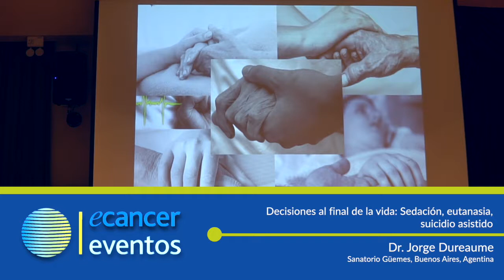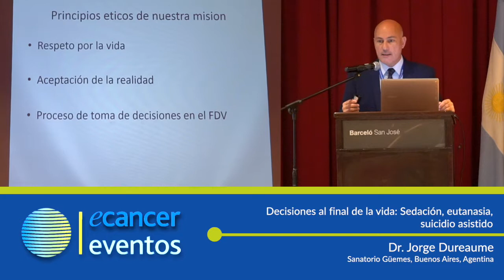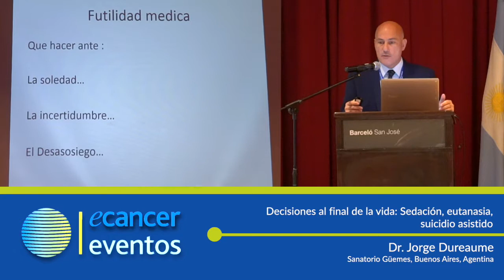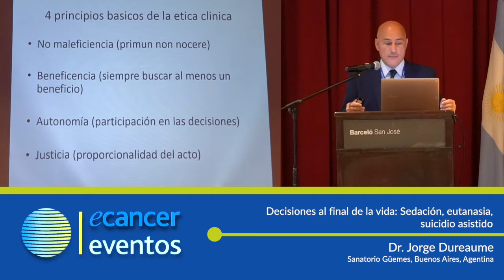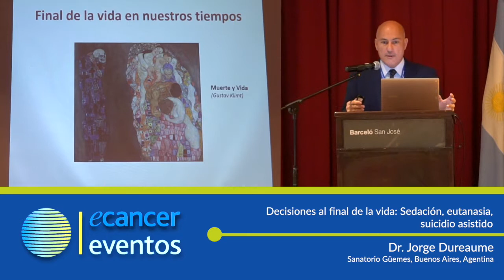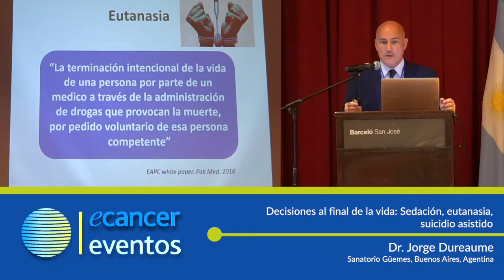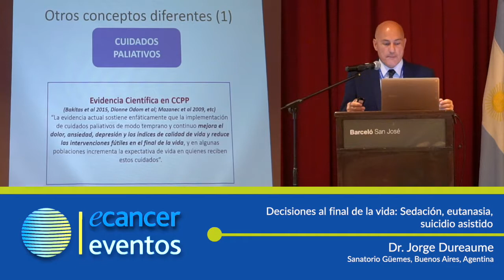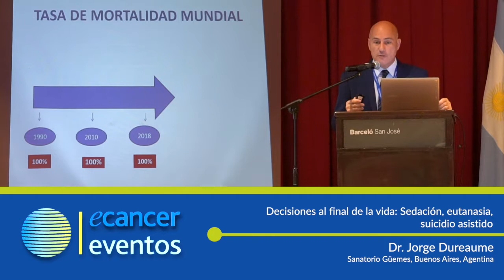Decisiones al final de la vida: Sedación, eutanasia, suicidio asistido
Dr. Jorge Dureaume expone en el II Congreso ecancer en Oncología y Radioterapia, celebrado en Costa Rica los días 5 y 6 de Abril de 2019.